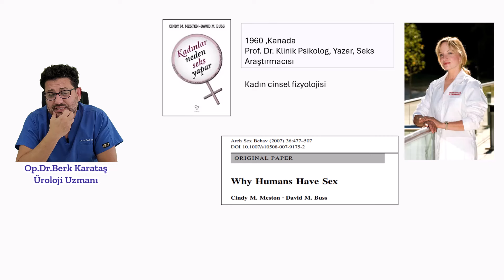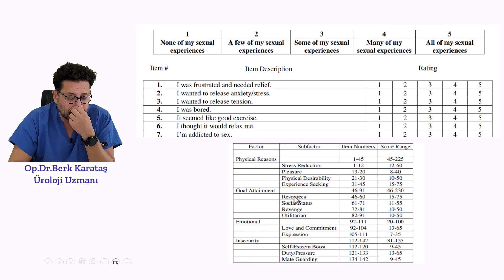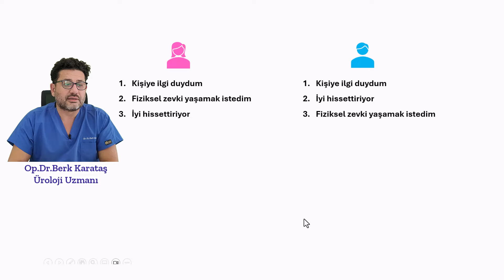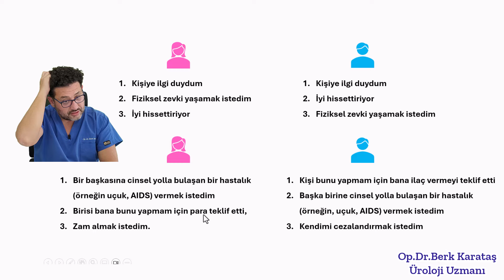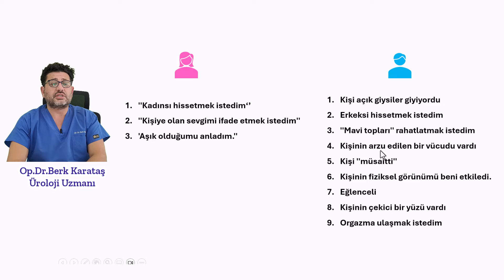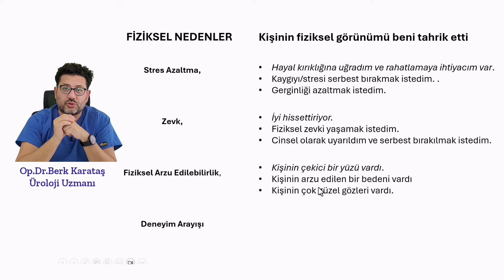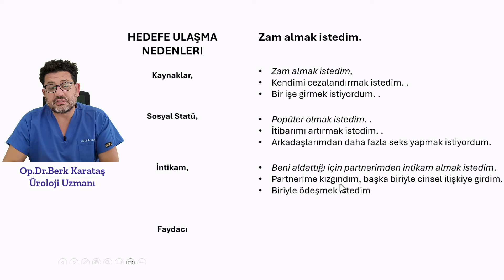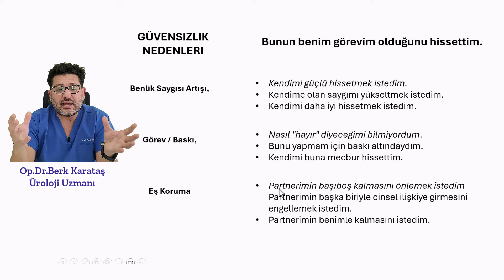İnsanlar Neden Seks Yapar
kitaplara e-kitap olarak ulaşmak için
İhsaniye mah. Can sok. Dünya İş Merkezi no : 13
Nilüfer / BURSA